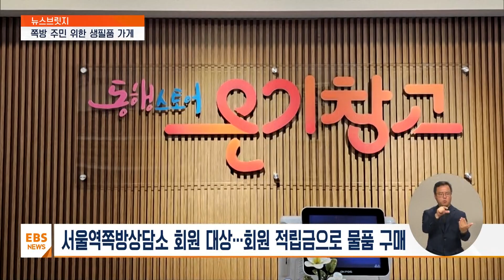줄 설 필요 없어요…쪽방촌에 생필품 지원하는 '온기창고' [뉴스브릿지] / EBS뉴스 2023. 08. 30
[EBS 뉴스]

서현아 앵커
가을장마 속에 태풍의 영향까지 더해져 긴 비가 예보되어 있습니다.

특히 쪽방촌 주민과 같은 날씨 취약계층들은 걱정이 많을 텐데요.

이런 분들에게 후원 물품이라도 편리하고 든든하게 챙겨갈 수 있도록, 도움을 주는 기관이 생겼다고 합니다.

서울역쪽방상담소의 전익형 실장과 함께합니다.

실장님 어서 오세요.

먼저 저희 시청자들께 인사 부탁드리겠습니다.

전익형 실장 / 서울역쪽방상담소
안녕하세요.
서울특별시립 서울역쪽방상담소에 근무하는 전익형 사회복지사입니다.

제가 근무하고 있는 서울역쪽방상담소는 주거가 불안정한 쪽방 주민을 위해 생활상담, 의료지원, 주민 편의시설 이용, 정서지원 등을 돕는 노숙인 복지시설 즉 사회복지시설입니다.

서현아 앵커
굉장히 의미있는 활동하고 계신데요.

지금 서울시에 거주하는 쪽방 주민들 얼마나 됩니까?

서울시에는 5개의 쪽방촌이 있습니다.

종로구에 두 곳 그다음에 중구의 한 곳 영등포 한 곳 용산구의 한 곳이고요.
전체 주민은 약 2,400~2,450명 정도 되고요.

그리고 서울역 쪽방상담소 같은 경우는 약 900명 정도 되어 있습니다.
서울에서 가장 큰 쪽방촌을 이루고 있습니다.

서현아 앵커
네 쪽방들이 모여 있는 지역 쪽방촌은 어떤 곳입니까?

서울에서 가장 가난한 사람들이 모인 곳이고요.

손 쉬운 일자리를 찾아 무작정 서울로 와서 가장 값싼 잠자리를 구하기 위해 옹기종기 모인 곳이 바로 쪽방촌이 형성되었습니다.

일상생활에 필수적으로 할 수 있는 샤워실, 화장실 등을 공동으로 쓰는 경우가 많고요.

보통 방은 한 평에서 한 평 반 정도 되는 한 사람이 누울 수 있는 아주 작은 공간을 우리는 쪽방이라고 보통 불립니다.

보통 보증금 없이 일세 월세로 사는데요.

평균 월세가 25만 원 정도 됩니다.

서현아 앵커
한 사람이 겨우 누울 수 있는 작은 공간 여기서 아직도 많은 분들이 지내고 계십니다.
이번 여름에 정말 많이 더웠는데 고생이 더 크셨을 것 같은데 어떻습니까?

쪽방촌은 주거 환경이 가장 열악한 곳이고 쪽방 주민은 대표적으로 주거 취약계층 주민입니다.

앞서 말씀드린 것처럼 조그만 건물 자체에 화장실, 샤워실 등의 필수 시설은 없거나 공동으로 사용하고 있기 때문에 일상생활에 어려움이 많이 있고 불편합니다.

그나마 예전보다 많이 환경적으로 좋아졌다고는 하지만 물가 상승이라든지 최근 들어 기후변화 때문에 주민들 많이 어려움이 있습니다.

서현아 앵커
이런 가운데 지난달에 조금 전에 말씀해 주셨던 동행 스토어 '온기창고'가 문을 열었습니다.
이곳은 어떤 일을 하는 곳일까요?

'온기창고'는 서울시와 서울역쪽방상담소가 함께 만든 곳입니다.
서울역쪽방상담소의 회원으로 등록되어 있는 주민, 약 900명입니다.

여름, 겨울 그리고 명절 때 비정기적으로 기업이나 여러 단체에서 후원 물품을 지원해주면서 저희는 바로 주민들에게 언제 어디서 어떻게 물건을 드립니다라고 공지하면 주민들은 선착순으로 물건을 배분하는 방식이었는데요.

이때 가장 고질적인 문제는 주민들이 고지된 시간 2시간 전부터 줄을 서거나 혹은 새치기했냐 안 했냐 혹은 대리수령 되냐 안 되냐 등 주민들끼리 마찰도 있었고 또 추운 날, 겨울날, 더운 날 관계없이 줄 서서 주민들의 건강이라든지 많이 걱정되었는데요.

또 이런 줄 서서 물품을 받는 상황에서 보여주는 일반 시민들의 시선은 곱지 않으니까 거기에서 수치심을 많이 느꼈다고 합니다.

그래서 그거를 좀 더 보완하기 위해서 나름대로 저희가 온기창고라고 하는 공간을 만들어서 주민들에게 물품을 본인들이 선택하고 또 가져갈 수 있도록 만든 그곳이 바로 온기창고를 현재 진행하고 있습니다.

서현아 앵커
네 불필요한 갈등도 줄이고 또 주민들의 불편도 해소하고 이런 목적을 위해서 만든 곳이라고 말씀해 주셨는데요.

그렇다면 이 온기창고는 어떻게 이용을 할 수가 있습니까?

서울역 쪽방촌 온기창고는 일단 서울역쪽방상담소 등록 회원이 이용할 수 있고요.

또 서울역 쪽방에 거주하는 주민들을 많이 이용할 수 있습니다.
지난 8월 2일날 정식 오픈했는데요.

매주 월수금 시간은 오전 10시부터 저녁 7시까지 운영을 하고 있습니다.
저희는 서울역 쪽방촌에 거주하는 주민들에게 1인당 월 10만 포인트를 부여하고 있고요.

주 단위로 2만 5천 포인트를 사용할 수 있도록 하는데요.

주민이 온기창고에 직접 오셔서 진열된 물품 중에서 필요한 것을 고르고 선택하고 또 그걸 통해서 적립금을 차감하는 마켓 형식으로 운영하고 있습니다.

서현아 앵커
네 이제 문을 연 지 한 달 정도 됐는데 이용한 분들의 반응은 어땠습니까?

주민들의 반응은 최고입니다.
표면적으로는 선착순 줄을 서지 않는다는 게 가장 큰 변화이고요.

물론 후원품이 새로 입고되면 본인이 원하는 것을 선점하기 위해서 우리가 오픈런이라고 하는데요.

여기에 2시간 전부터 길게 늘어선 줄이 아니고 그중에 몇 분만 능동적으로 또 적극적인 모습이라서 저희는 그걸 긍정적으로 보고 있습니다.

서현아 앵커
그렇다면 이 온기창고가 앞으로 어떤 역할을 하기를 바라십니까?

온기창고는 기존의 배분 문화를 바꾸는 새로운 변화입니다.

아직은 주민들이 새로운 변화에 적응해 가는 과정이기도 하고요.

지금 시작은 주민이 자신에게 부여된 적립금을 자기 상황에 맞춰 잘 사용하는 데 가장 중요하고 있고요.

그중에 자립 기초가 되었으면 하는 것이 저의 바람이고 더 나아가 자신이 어떤 것을 내어놓을 수 있는 것 이웃과 함께 쓰는 그런 마을 창구가 되는 것이 저희들의 바람이 아닐까 생각이 듭니다.

나아가 약자와의 동행이라는 선한 사업이 오랫동안 잘 운영 발전되어질 수 있도록 여러 기업과 개인 기관들의 사랑과 후원에 관심이 가장 절실히 필요하다고 생각이 듭니다.

서현아 앵커
약자와의 동행을 이어가기 위한 온기창고 그다음에 마지막으로 꼭 전하고 싶으신 말씀이 있으실까요?

서울의 노숙인 시설은 약 46개 시설이 있고요, 사회복지 종사자는 약 680명 정도 있습니다.
그리고 또 전국에 쪽방상담소가 10개가 있고요, 그중에 사회복지사들은 60명 정도가 있습니다.

노숙인이라고 하면, 주거가 불안정하고 소외되고 어렵고 힘들어하는 분이라면 저희는 그분들을 지원해 주는 사회복지사들입니다.

올여름 고생 많이 하셨고요, 또 올겨울에도 또 힘차게 힘내시길 바랍니다라고 응원해 주고 싶습니다.

서현아 앵커
이제 가을 장마 지나고 나면 본격적으로 날씨가 쌀쌀해지기 시작할 텐데요.
이 쪽방촌 주민들을 위한 관심과 지원도 계속해서 꾸준히 이어지기를 바라겠습니다.

감사합니다.